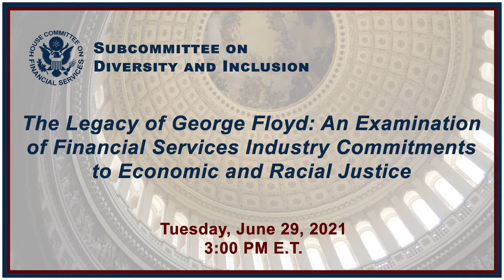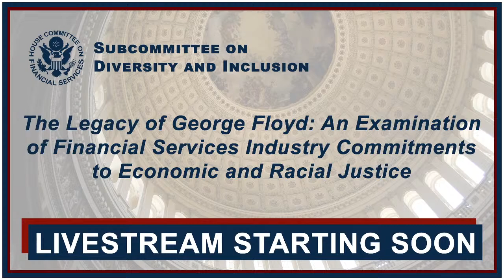Hybrid Hearing - The Legacy of George Floyd: An Examination of Financial Service... (EventID=112867)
On Tuesday, June 29, 2021, at 3:00 p.m. (ET) Diversity and Inclusion Subcommittee Chairwoman Beatty and Ranking Member Wagner will host a hybrid hearing entitled, “The Legacy of George Floyd: An Examination of Financial Services Industry Commitments to Economic and Racial Justice."

Witnesses for this one-panel hearing will be:

• Fabrice Coles, Vice President of Government Affairs, Bank Policy Institute

• Donald Cravins, Jr., Executive Vice President and Chief Operating Officer, National Urban League

• Darrick Hamilton, Professor of Economics and Urban Policy, The New School

• Jonay Foster Holkins, Senior Director of Policy, Business Roundtable

• Hassan Miah, Chief Executive Officer, Paybby

Background

After the killing of George Floyd and countless other incidents of racism and police brutality that led to the death of George Floyd and 163 other Black men and women from January through August of 2020, organizations across the financial services industry made pledges to invest in people and communities of color. For instance, banks promised to support minority depository institutions and community development financial institutions, especially those that assist Black communities and provide down payment assistance to potential Black homeowners as a step towards closing the racial wealth gap. This hearing will examine the extent to which banks, publicly traded companies, and others in the financial services industry have made good on their promises to Black communities and businesses, as well as steps those institutions have taken towards achieving sustainable racial equity within their organizations.

How Corporate America and the Financial Services Industry Responded

In the immediate aftermath of the death of George Floyd, business leaders across multiple sectors of the US economy publicly avowed their support and commitment to social justice3 through public statements and donations “to anti-racism campaigns” such as the NAACP’s Legal Defense Fund, Equal Justice Initiative, and Live Free USA, among others. While many of the corporation used “Black Lives Matter” throughout their messaging and campaigns, only a handful of corporations contributed to the Black Lives Matter organization. Additionally, members of Business Roundtable, an association of chief executive officers of America’s largest companies, established an initiative called “Moving the Needle,” which investigated racial disparities in economic opportunities and dedicated time to developing policies and practices that advance racial equity and justice. Pledges to learn and listen were widespread across multiple industries, with some companies even disclosing diversity data, publicly releasing their EEO-1 reports, and promising to do more to foster a more diverse and inclusive work environment. Many companies took stances on social media. For example, initialized by two music industry professionals, “Blackout Tuesday” was a day of action that flooded social media with images of black squares as a form of solidarity and protest against police brutality.

Overall, banks and other financial service institutions pledged over $33 billion, with most of it going towards mission-driven lenders, including minority-owned banks. The most significant contributor, JP Morgan Chase, pledged to use $8 billion for originating mortgages for African American and Hispanic households to create generational wealth opportunities. Leaders in the financial world also made statements to standing up for racial equity and justice, agreeing to make amends with the community in the setbacks Black Americans face with economic disparities by dedicating funding to Black-owned businesses and promoting Black homeownership. “These initial investments will address access to jobs and support for small businesses by creating more pathways to employment in communities of color and more support for minority entrepreneurs,” said Brian Moynihan, CEO of Bank of America. In addition, CEOs and other executives formed listening sessions and created forums in their companies that allowed employees to express their sentiments about George Floyd and other related injustices, offering an opportunity for discourse.

Progress One Year Out

One year after many of these institutional pledges have been made, certain institutions and grassroots racial justice advocates have initiated projects to track investments and efforts to eliminate racial inequality. As many of the corporate pledges are part of multi-year distribution plans, only a small percentage of capital has been disbursed as of this year. According to a study by...